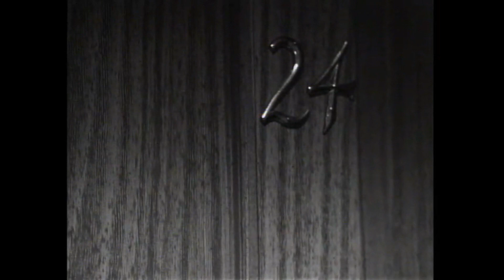NEW DS Early Episodes - Laura and Burke Meet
Laura and Burke have a romantic meeting on the pier, a place that was their meeting place in the past.  Laura asks Burke to help her with David and convince him to trust Laura.  Many discuss the fire that happened in the cottage.